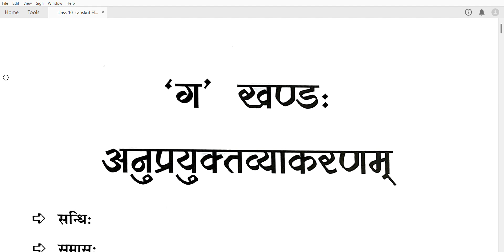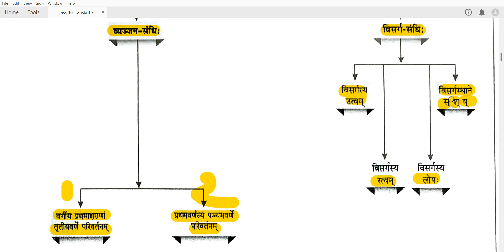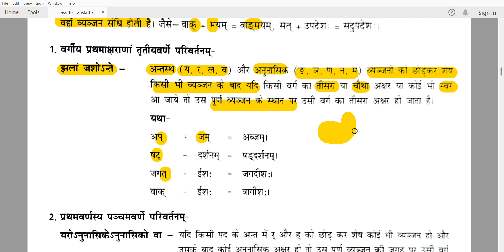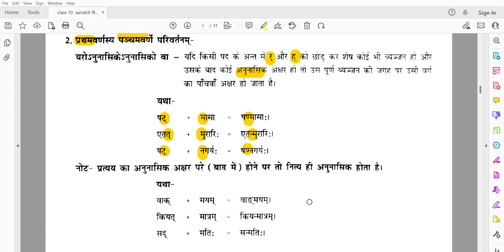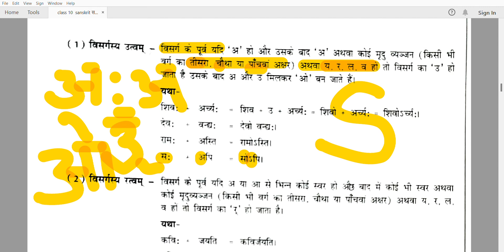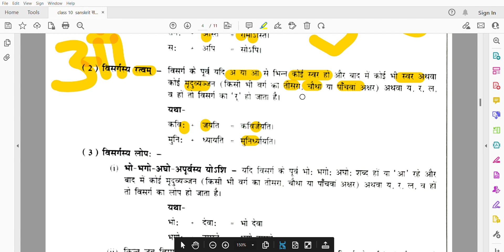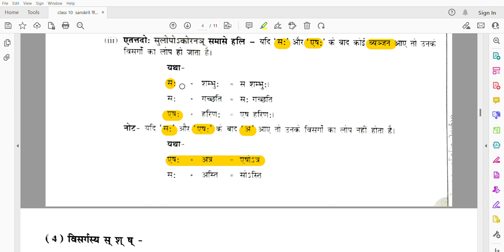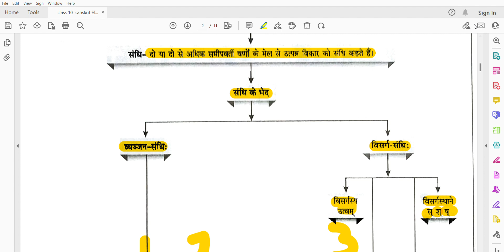class 10 sanskrit सन्धि | final revision | 10th cbse sanskrit | sandhi for all classes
HELLO DOSTO

AAPKO IS SE ASHAN KUCH NHI MILEGA ISKO AACHE SE SAMJHO, YE HAI APKE LIYE KUCH NAYA.

APOORVA KI PATHSHALA

APOORVA KI PATHSHALA
sanskrit avyayani

sanskrit pratya

samya patha

ashudhi samshodhanam

class 10 संस्कृत  वाच्य प्रकरणम्

class 10  sanskrit सन्धि

class 10 all lessons improrant question answer

sanskrit sample question papers 2022-23

3.